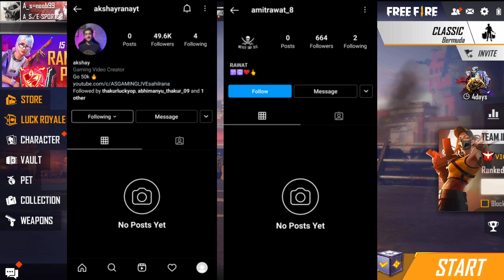I Hacked A_s Gaming Id😱In in Real Life - Garena Free Fire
I Hacker A_s Gaming Id😱In in Real Life - Garena Free Fire

DJ Alok Chrono or Ab SkyLer Free Fire Live with A_s gaming Free Fire Live One Tap HeadShot Gold to Heroic and GrandMaster Rank Push The Cobra Project New Evo Mp40 Skin Unbox Free Fire Live New Update and New Event Diamond Spin with As Gaming Solo, Duo, Squad, Dynamic

🆔FREE FIRE ID - [A_s Gaming UID - 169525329]

1.Garena Free Fire Indonesia Live
2.Garena Free Fire Brazil Live
3.Garena Free Fire Brasil Live
4.Garena Free Fire India Live
5.Garena Free Fire Singapore Live
6.Garena Free Fire Thailand Live

From
Sahil Rana

1. Free Fire Live
2. Free Fire India
3. Free Fire
4. Total Gaming Live
5. As Gaming Live
8. Dj Alok Free Fire
9 . Free Diamonds
10. Garena Free Fire
11. Free Fire New Event
12. Free Fire Free Diamonds
13. Free Fire Tips & Tricks
14. Free Fire Free Diamond Trick
15. Free Fire Gameplay
16. Free Fire Custom Room
17. Free Fire Factory Challenge
18. As Gaming
19. Total Gaming
20. Garena Free Fire
21. A_s gaming
22. A_s gaming live
23.free fire
24.dj alok live
25.as gaming gameplay
26.as gaming prank
27.rank push
28.a_s gaming prank
29.free fire live
30.free fire official
31.Garena free fire
32.free fire diamonds
33.free fire gameplay
34.grandmaster gameplay
35.awm over power gameplay
36.free fire game
37.india region fastest player
38.highlights
39as gaming
39.as gaming live
40.as gaming new video
41.as army

as gaming
Hide​​​​​&seek
Hide​​​​​&seekonfactory

2 :- How To Get Dj Alok Character In Gold
3 :- How To Get Alok Character In Free
4 :- How To Get Free Dj Alok Character
5 :- Get Free Dj Alok Character In Free Fire

📝For Description Chor :- Bhai Kam Se Kam Is Description Ko To Mat Copy Karo😂 Thori Sharm Hai Toh